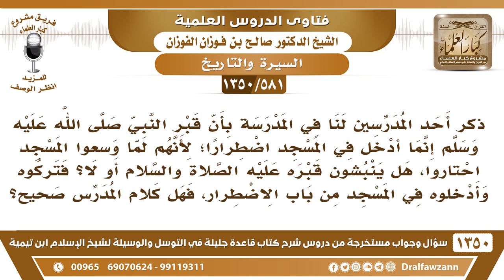[581 /1350] ذكر أحد المدرسين لنا أنه لما وسع المسجد النبوي احتاروا، هل ينبشون قبره ﷺ أو لا؟..؟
-[581 /1350] السؤال: ذكر أحد المدرسين لنا في المدرسة بأن قبر النبي صلى الله عليه وسلم إنما أدخل في المسجد اضطرارًا؛ لأنهم لما وسعوا المسجد احتاروا، هل ينبشون قبره عليه الصلاة والسلام أو لا؟ فتركوه وأدخلوه في المسجد من باب الاضطرار، فهل كلام المدرس صحيح؟
 الجواب: هذا كلام من عنده، من كيسه، لا، ما أحد قال بهذا. الذي أدخلهُ الوليد بن عبد الملك تصرفاً منهُ، ولم يُقرهُ عليهِ أهلُ العلم في وقتهِ، لم يُقروهُ عليه، ولم يستشرهم ويأخذ رأيهم في هٰذَا.
للاشتراك في قناة الشيخ صالح الفوزان
أسئلة وأجوبة من شرح قاعدة جليلة ( 1350 ) مقطع

للاستفسار والإقتراحات والدعم
رئيس الفريق
لمشروع كبار العلماء